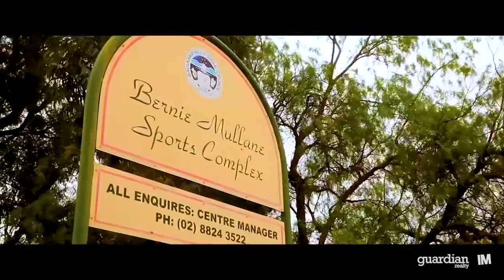14 Holman Street, Kellyville - Guardian Realty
Immaculate family home with peaceful bush outlook

Occupying an elevated position facing a nature reserve on a quiet street, this light-filled home offers fabulous family appeal with contemporary style.

Masterbuilt by W.R. Fitzsimmons Homes, its open interiors reveal modern living and entertaining zones graced with 9ft ceilings throughout. Fresh white soft-close kitchen cabinetry showcases Caesarstone benches, a glass splashback and walk-in pantry. The family bathroom is well appointed with a dual basin vanity, shower and bathtub.

Separate media and rumpus rooms offer versatility and choice, with the kitchen and dining areas flowing out to the covered patio. Timber-look tiles set the tone of the elegant alfresco space that seamlessly connects to a level manicured lawn, perfect for children and pets.

Conveniently close to Rouse Hill Town Centre with a choice of schools and childcare options nearby, it is moments to the new Kellyville train station offering CBD access.

• Main bedroom has large ensuite with dual vanity and walk-in robe
• Gas cooktop, 900mm oven and breakfast bar in kitchen
• Alfresco space accessible from both lounge and dining rooms
• Ducted air conditioning, vacuum and ceiling fans throughout
• Plantation shutters for privacy and climate control
• Fully enclosed, level yard
• Landscaped garden with low maintenance plants